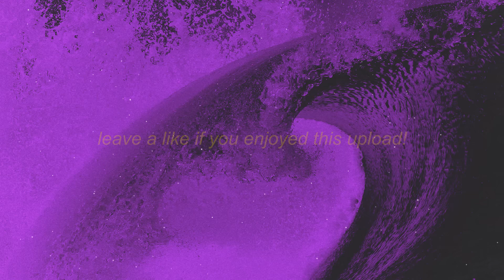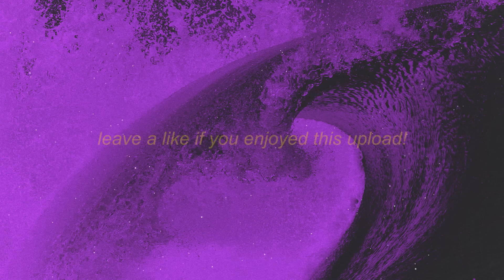Mo Beats - Righteous pepe lore song| 1 HOUR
Mo Beats - Righteous (pepe lore song)